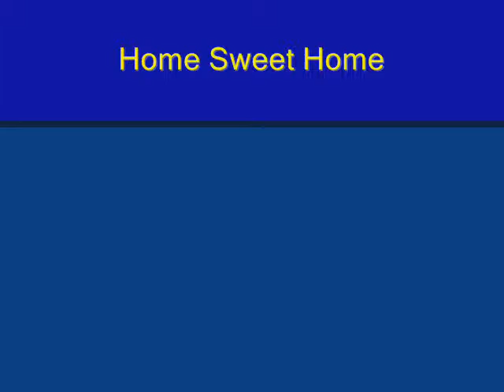Mandolin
Mandolin Home sweet home Bluegrass